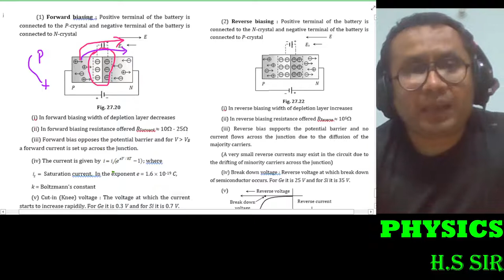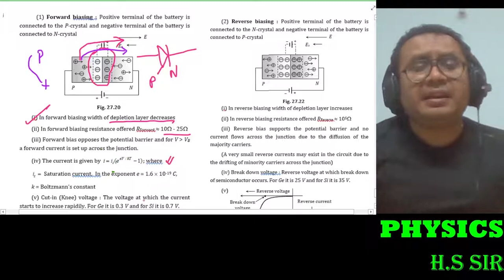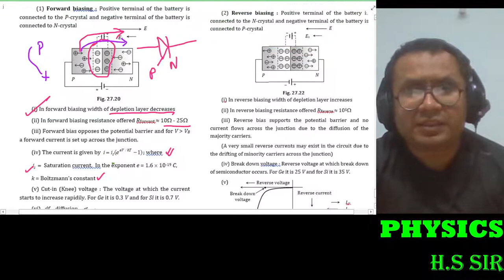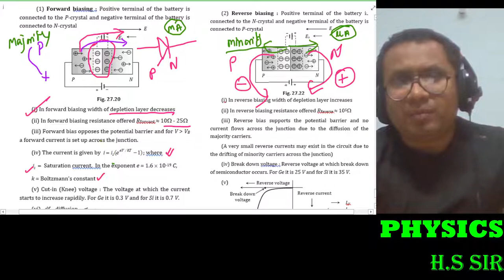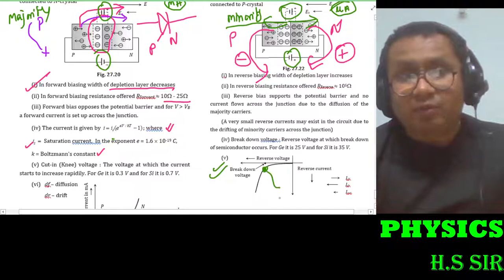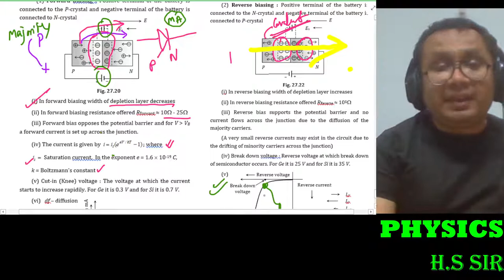Semiconductor Electronics: Materials, Devices and Simple Circuits- TOPIC 5 - Semiconductor Diode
There is a whole new world of materials other than metals and non-metals, popularly known as the semiconductor materials. They define the new cutting-age technologies used in today’s world electronic devices. Interesting huh? Silicon is the most commonly used material in the devices and also it is the most critical element to fabricate the electronic circuits. Gallium arsenide is the most common semiconductor after Silicon and is used in laser diodes, solar cells, microwave-frequency integrated circuits and others.

InstaPreps by 7 Classes extends our gratitude  to Hemant Sir
Why 7 Classes?
Watch the video and join our hands to be a part of revolutionary education.
Personal attention is something which is the very basic right of every child and our motto is also the same which is Only 7 Students in one Batch Because Success Needs Personal Attention.

World's 1st Failure Predictor App- InstaPreps: The Confidence App.
InstaPreps Pe Aao, Confidence Badhao!!
An Initiative by IIT, NIT & Super30 Alumni.

Why InstaPreps: The Confidence App?

1. Instant Preps by 7Classes  (5 Mins)
2. Compulsory for you based on your Confidence Test and your Upcoming Exam
3. Chapter wise Instant Confidence diagnosis Test.
4. Preps Session by IIT, NIT & Super30 Alumni
5. Confidence Meter to Analyze your Confidence Issue
6. Confidence Based Test Series